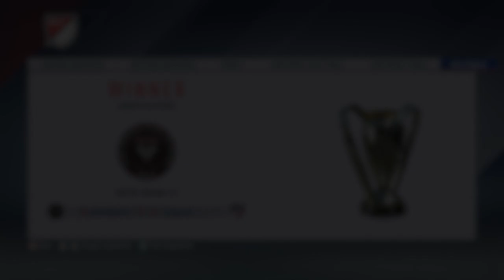FIFA 23┃MESSI AMERIKÁBAN!! 🔥🔥